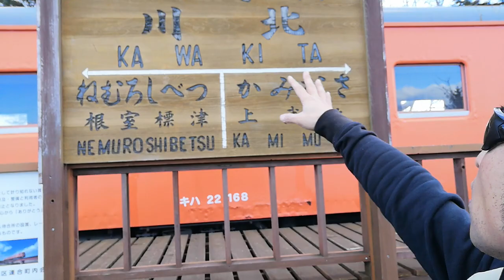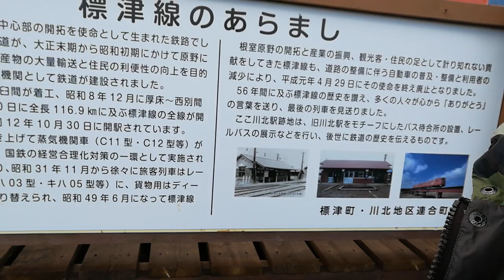標津線 電車マニアにはたまりませんw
毎週水曜日・土曜日22時から１時間YouTubeライブを行います。

ネット依存症を救う会
代表　河野孝志（サーファーTAKASHI）

現代におけるネット社会の使い方を是正する為に令和元年9/26に立ち上げた組織である。
リアルの発言には責任が問われるがネット社会では責任が問われないのが現状。第２の自分を作り出し匿名と言う事で他人を揶揄し、また相手の個人情報を晒すと言ったネットリンチが横行している。

ネットを正しく使ってもらう為にYouTubeを通し啓蒙活動を行ってます。

またリアルを見せる事により「外に出れば楽しい事が待っている」を自ら行動を起こし多くの方々に会いに行く活動も平行して参ります！

河野孝志　サーファーTAKASHI

ラジオ配信は「ふわっち」にて毎日配信中
アカウント名
サーファーTAKASHI

（↑N国オワコン理由を簡単に説明）
代表　サーファーTAKASHI

NHKを利用し既得権益のオワコン政党を確実に潰す為の組織である。

海老名の変　柏市議大橋昌信が群れると戦闘能力アップするエビデンス（ニックマックは暴行教唆）

錦糸町の変（東京都知事選挙）　選挙カー登壇にて立花孝志を完全フル論破

大橋傷害被疑者が検察庁送致にて立花が電話でサーファーに謝罪してくる神回配信

副代表　カリスマ
徹底的に陰湿極まりない社会人経験無しの糞ニート詐欺フラットをマークしネットの世界から排除する活動。

ニート20年間平塚を就職させる会

名誉会長　カリスマ依存症
代表　美容師シバタ
営業主任　サーファーTAKASHI

平塚正幸　被害者の会

サーファーママを応援する会

年金暮らしの母に対する寄付はサーファーTAKASHIにとって一番嬉しいことです。（振り込まれた方は月2回で分け、個人情報を守り感謝動画をアップロードさせて頂きます。lineで報告頂けると幸いです）

りそな銀行
口座名義人　マガリヤマシホ
橋本支店
普通口座番号　1523416